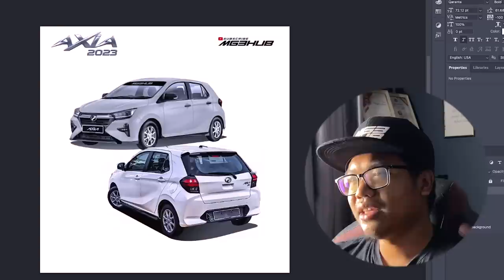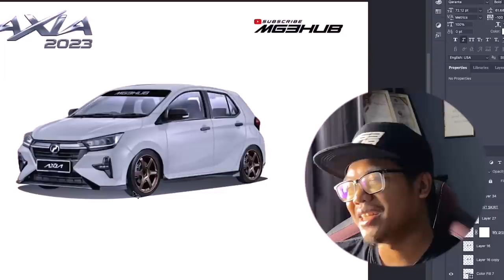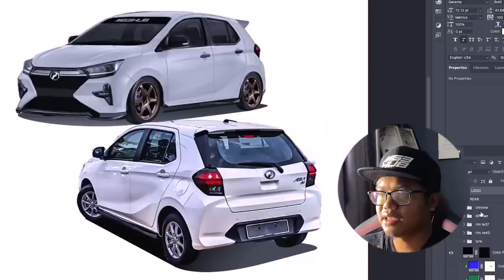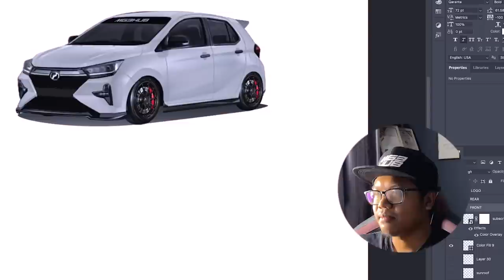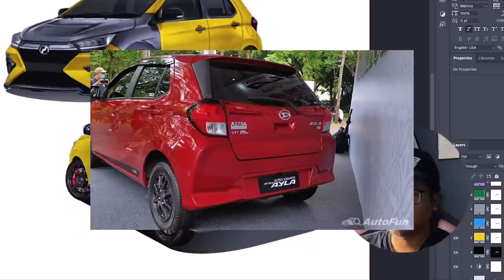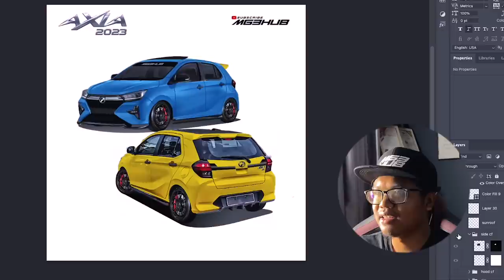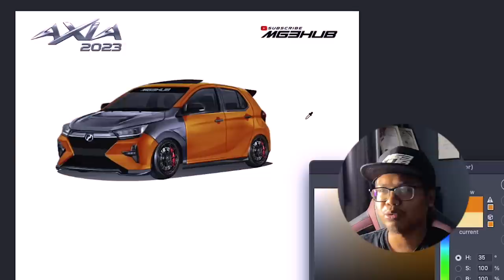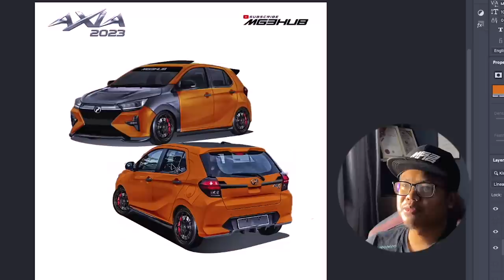IDEA UNTUK MODIFY AXIA 2023 KORANG!